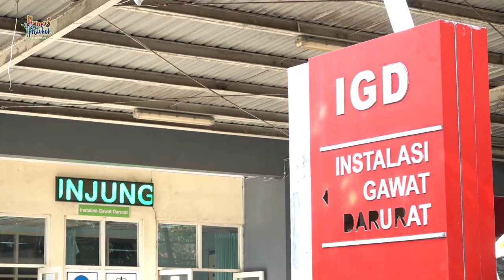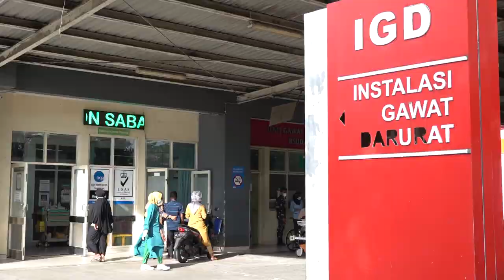Gubernur Aceh Sudah Negatif Covid 19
Banda Aceh – Gubernur Aceh Nova Iriansyah dinyatakan telah sembuh dari virus corona (Covid-19) berdasarkan hasil swab PCR terbaru yang keluar Minggu (27/6/2021) malam, dengan hasil negatif. Hal itu disampaikan Juru Bicara Covid-19 Aceh Saifullah Abdulgani di Banda Aceh Senin.

Kepastian gubernur telah sembuh, kata pria yang akrab disapa SAG itu didapatkan berdasarkan hasil uji swab yang dilakukan tim medis yang selama ini menangani perawatan Gubernur Nova.

“Alhamdulillah hasil swab terbaru menunjukkan Pak Gubernur telah negatif Covid-19. Terima kasih atas doa seluruh masyarakat Aceh,” ujar SAG.

Gubernur Nova telah menjalani perawatan secara mandiri sejak terkonfirmasi positif Covid-19 berdasarkan hasil swab PCR pada Senin 31 Mei 2021.

Sejak saat itu, secara berkala pengujian sampel swab terus dilakukan untuk memantau perkembangan kesehatan gubernur.

Pengujian pertama dilakukan empat hari sejak gubernur terkonfirmasi positif Covid-19, yaitu tanggal 4 Juni. Namun hasilnya menunjukkan Gubernur masih positif Covid-19.

Gubernur kemudian melanjutkan isolasi mandiri dan kembali melakukan pemeriksaan pada Senin 14 Juni 2021 dan hasilnya juga masih terkonfirmasi positif Covid-19.

Selanjutnya, pada 21 Juni 2021, tim medis kembali melakukan uji swab terhadap Gubernur Nova dan hasilnya masih terkonfirmasi positif Covid-19.

Hasil swab terbaru Pak Gubernur Nova Iriansyah keluar semalam (27/6/2021) dan Alhamdulillah sudah Negatif Covid-19, tegas SAG .

Lebih lanjut SAG menyampaikan salam Bapak Gubernur Aceh kepada segenap masyarakat yang telah mendoakan kesembuhan beliau.

“Bapak Gubernur mengucapkan terima kasih dan menyampaikan salam kepada segenap lapisan masyarakat Aceh, maupun masyarakat di luar daerah Serambi Mekkah ini,” tutupnya[]